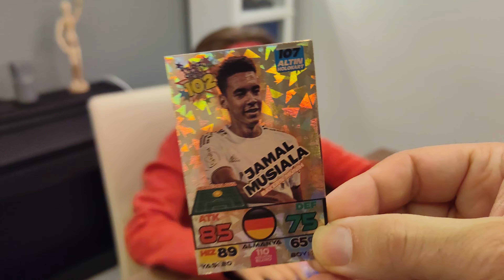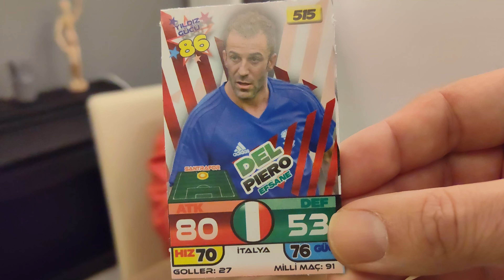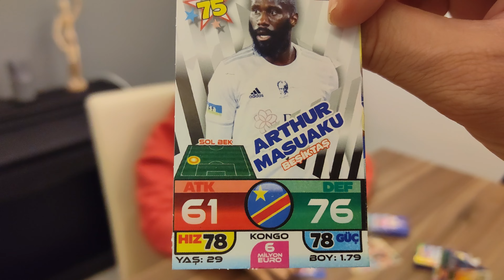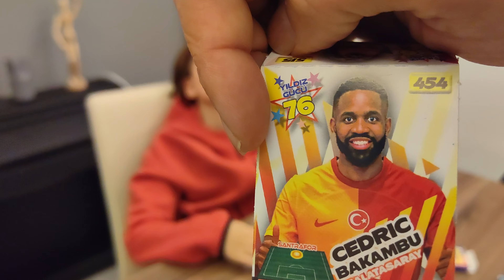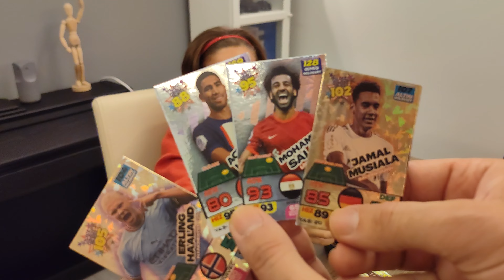SPORCU 2024 FUTBOLCU KARTLARI | MAÇ BAŞLIYOR